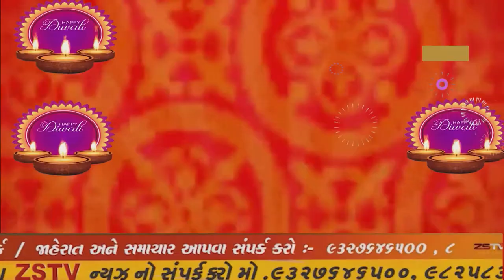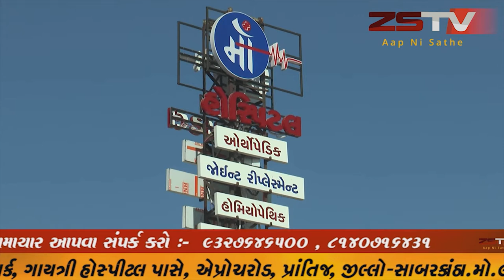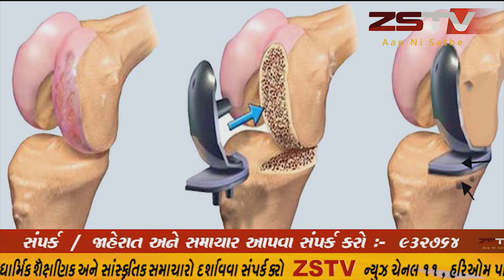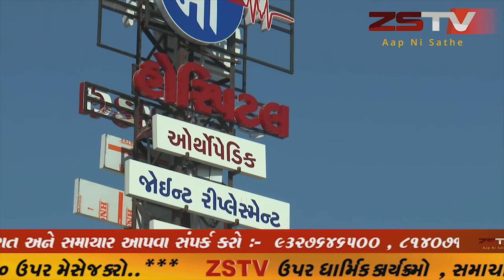બોટાદ ગઢડા 106 વિધાનસભાની પેટા ચૂંટણીની બેઠક પર ભાજપ પક્ષના આત્મારામભાઇ પરમાર નો ભવ્ય વિજય